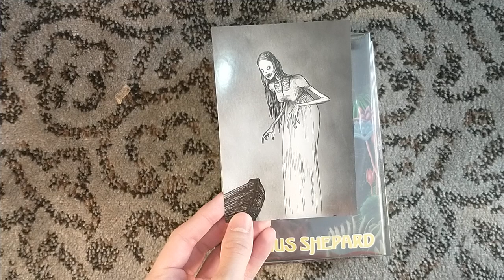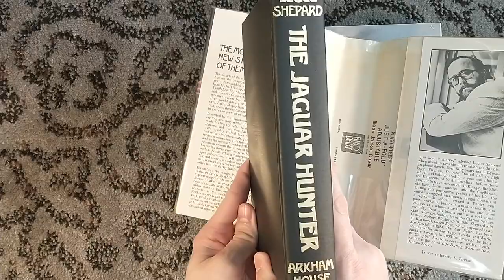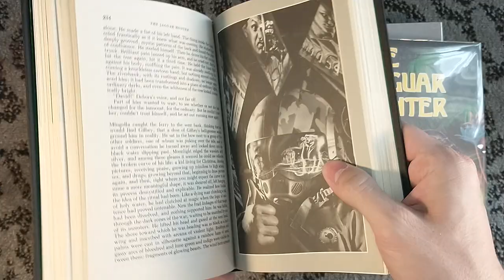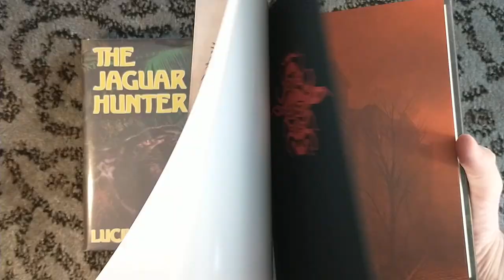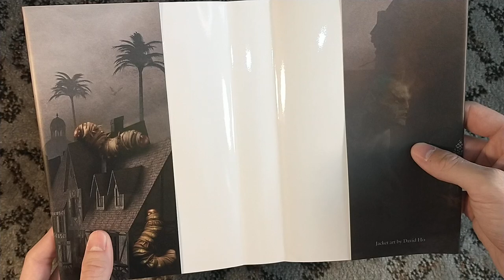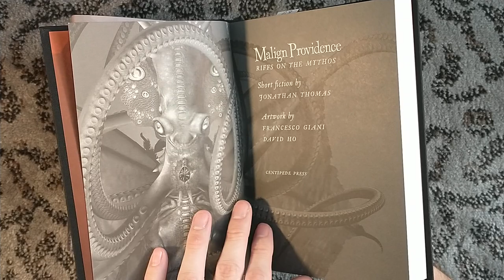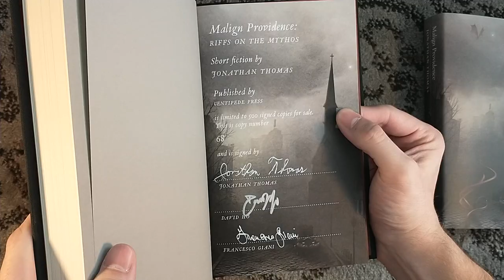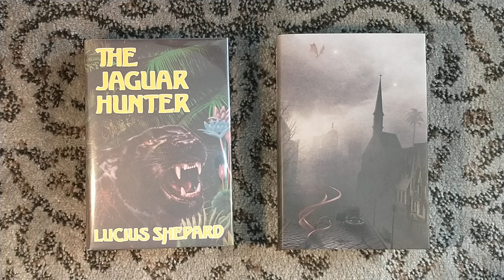Unboxing Malign Providence by Jonathan Thomas and The Jaguar Hunter by Lucius Shepard - Signed Books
Unboxing Malign Providence by Jonathan Thomas and The Jaguar Hunter by Lucius Shepard, as published by Centipede Press and Arkham House, respectively.